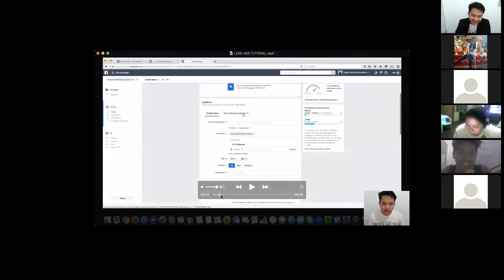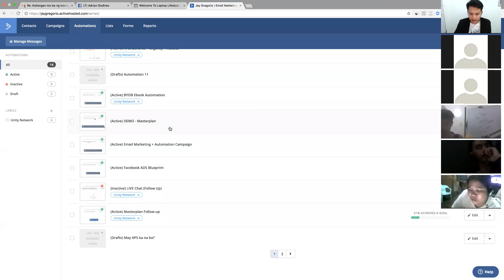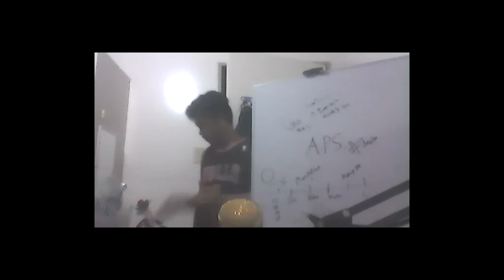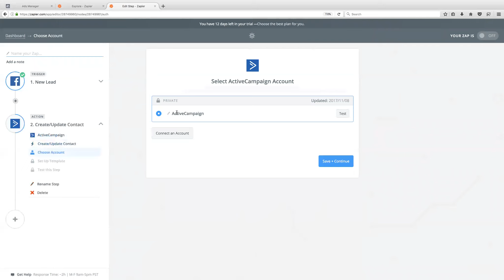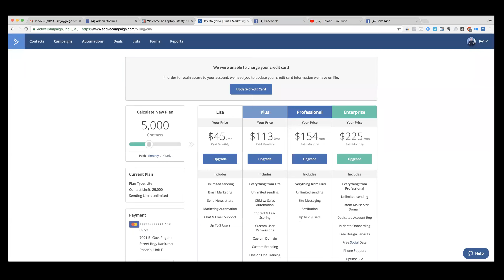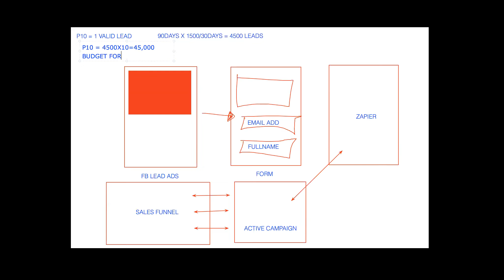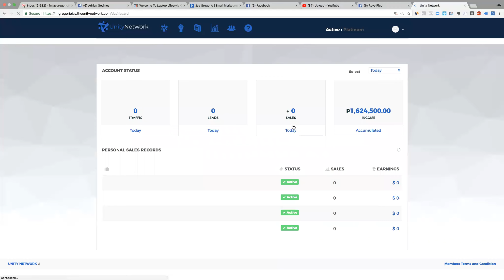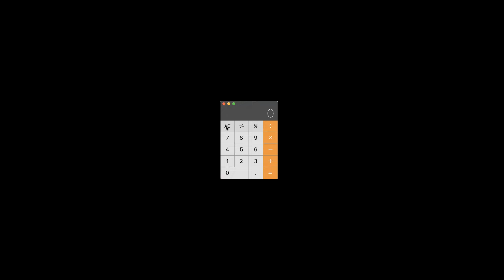Laptop Lifestyle Group Mastermind - Nov 10, 2017